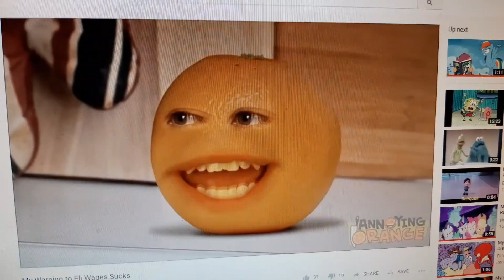My Warning To Alan YT for making a rant video out of Eli Wages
THAT REALLY DOES IT! I HAVE HAD IT WITH YOU FOR MAKING A RANT VIDEO OUT OF ELI WAGES! YOU ARE SO SO BLOCKED! 😡😡😡😡😡😡😡😡😡😡😡😡😡😡